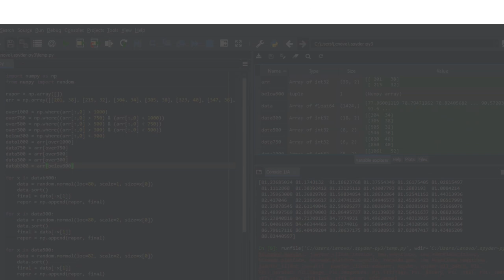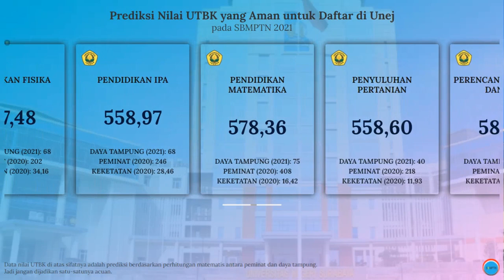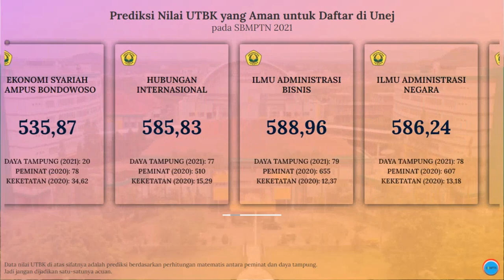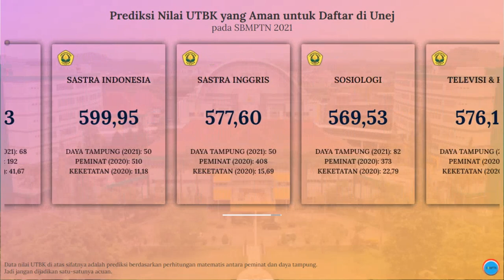Nilai UTBK yang Aman untuk Daftar SBMPTN Unej 2021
Video di atas adalah info singkat mengenai prediksi nilai UTBK rata-rata di masing-masing jurusan yang ada di Universitas Jember (Unej) pada SBMPTN 2021.

Semoga info di atas bisa bermanfaat. Khususnya buat kalian yang berminat untuk daftar kuliah di Unej melalui jalur SBMPTN.